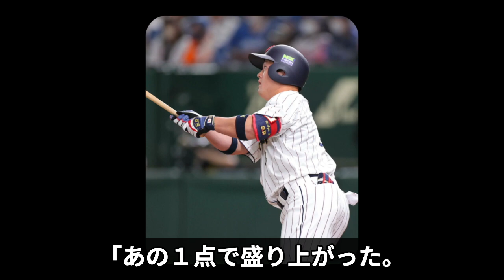牧秀吾が無理をしてでも2度目の侍ジャパン参戦を決意した理由…原動力となったある選手からの格言に一同驚愕！！【侍JAPAN】【プロ野球】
今回は、牧秀吾の活躍について紹介します。